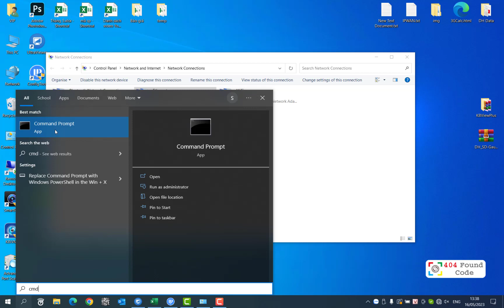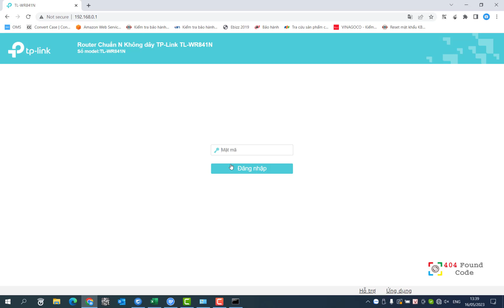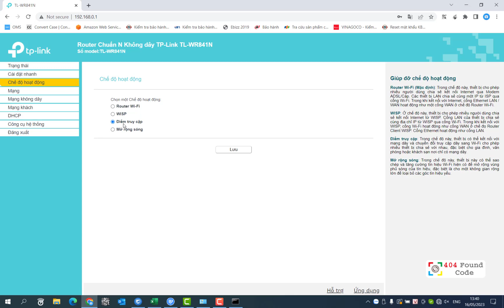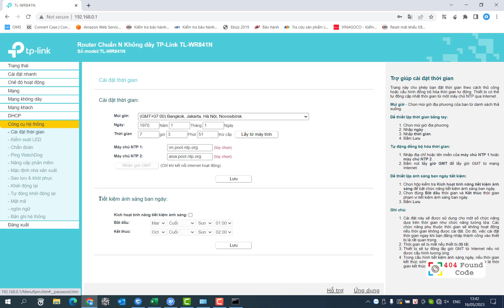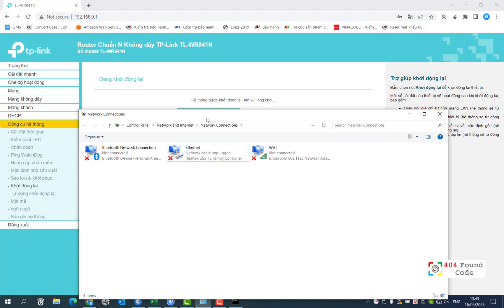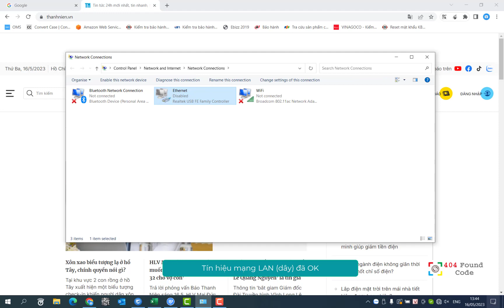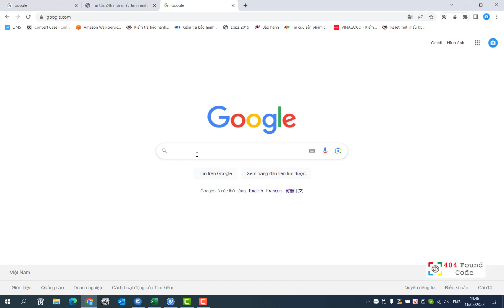[TP-Link] Instructions for setting Access Point on the TP-Link Router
[TP-Link] Hướng dẫn thiết lập Điểm Truy Cập trên thiết bị phát WiFi TP-Link